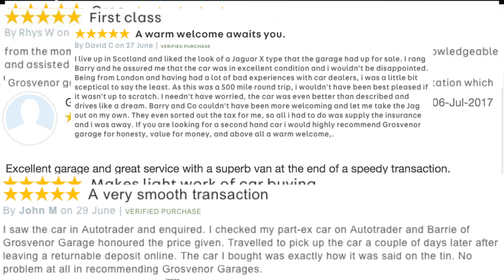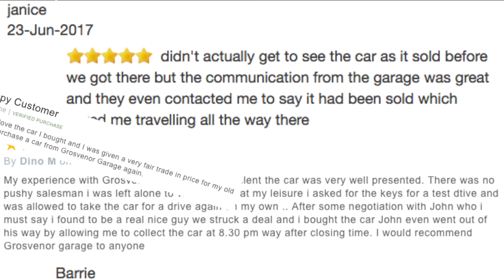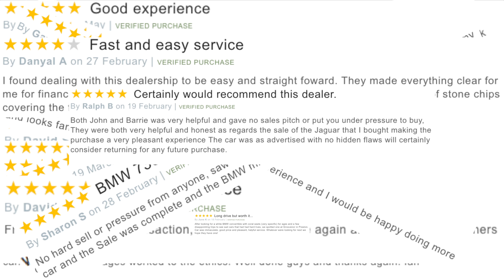Review and virtual Video Test Drive in our BMW 1 Series 2 0 123d SE 5dr